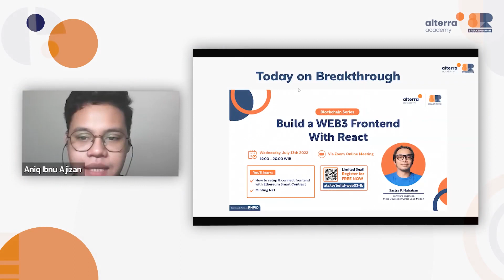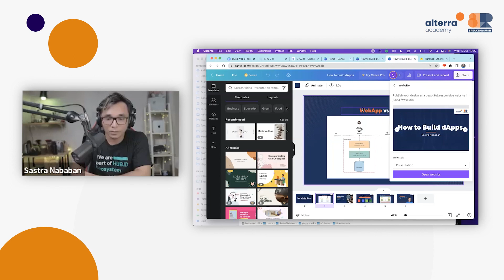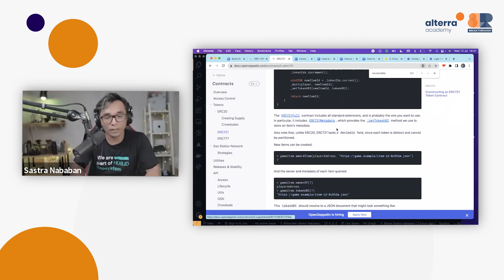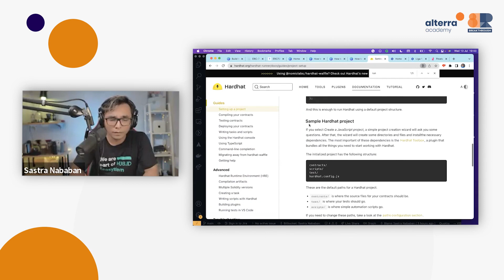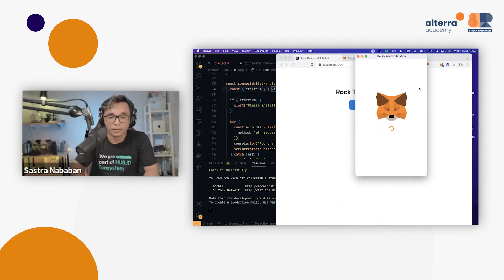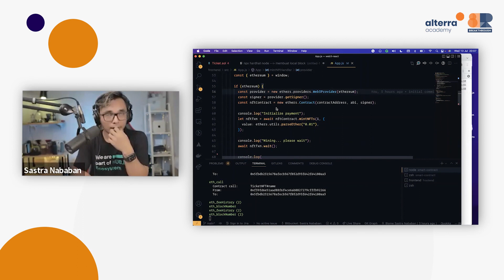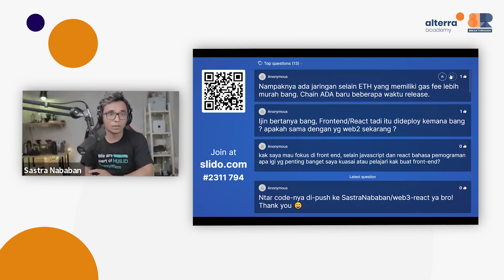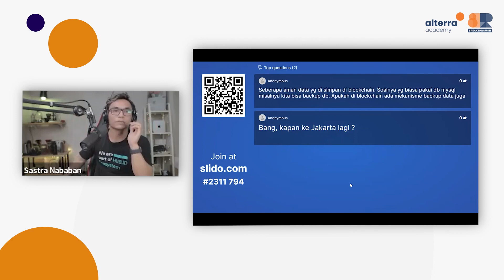Build a WEB3 Front-End With React By Sastra Nababan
Blockchain opens a new generation of applications called web3. Traditionally, it was challenging to implement until more tools started to be developed. In this video, Sastra will teach you how to set up and connect frontend with Ethereum smart contract, and mint NFT.

This videos taken on Breakthrough Talks on July 13th 2022.